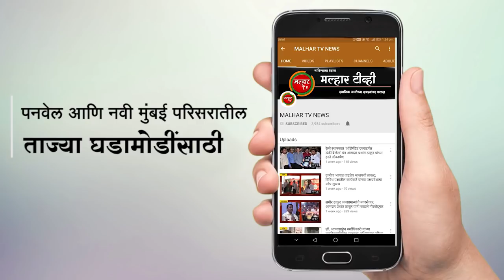शिरवली ग्रामपंचायतीवर भाजपचा झेंडा; थेट सरपंच पदाच्या निवडणुकीत भाजपच्या रखमाबाई बॉडे विजयी